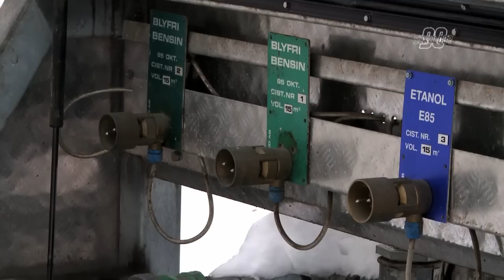Säkerhetskontroll på bensinstation 03 - Lossningsplatsen